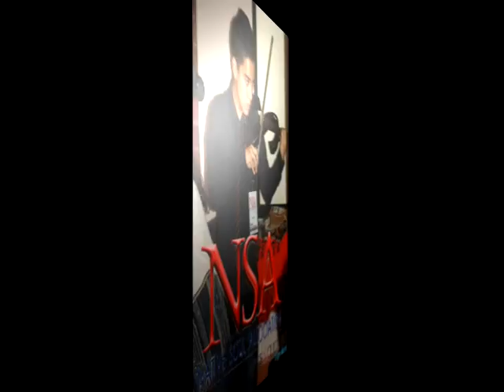Sanjuanitos Native Soul.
Sanjuanitos folcklor Ecuatoriano